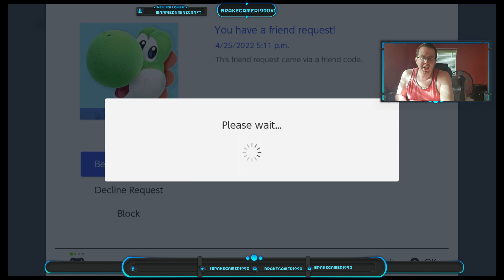Crazy Races in Karts Monday Edition (Random Races) | April 25, 2022 | BRAKEGAMER ARCHIVE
This Stream happened on April 25, 2022

This stream I chilled and did some Mario Kart 8 Deluxe with Friends!